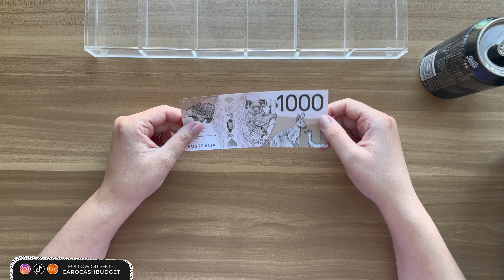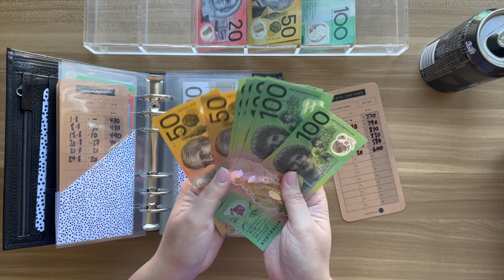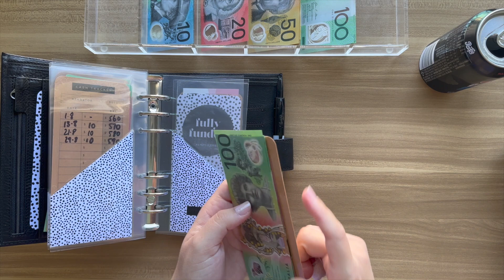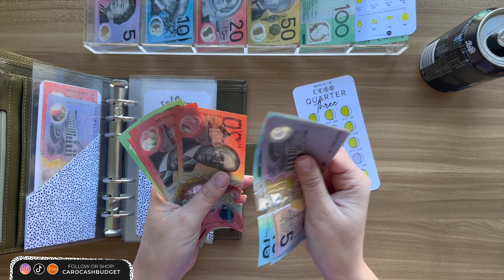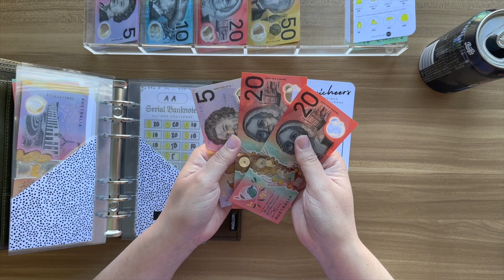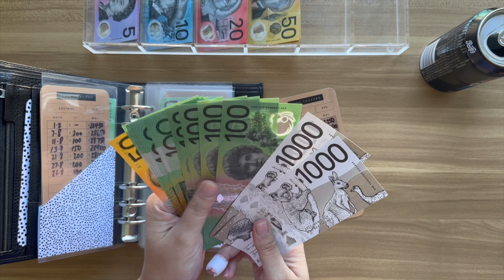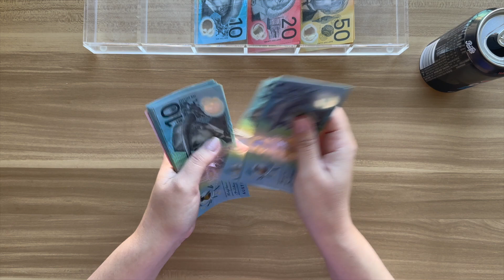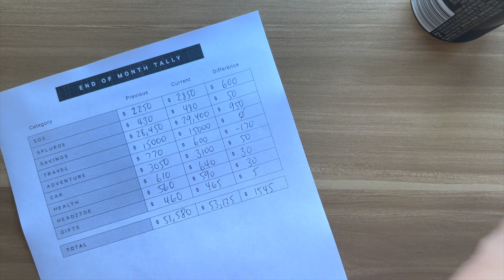Another $1,000 Back to Bank! 🤑 Bill Exchange + End of Month August 2023 🗓 | Cash Envelope Swap